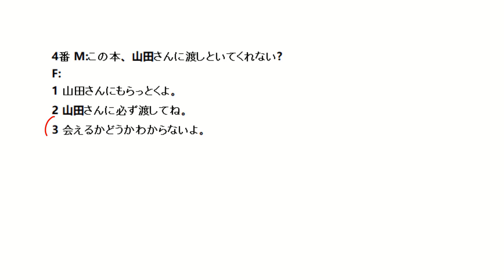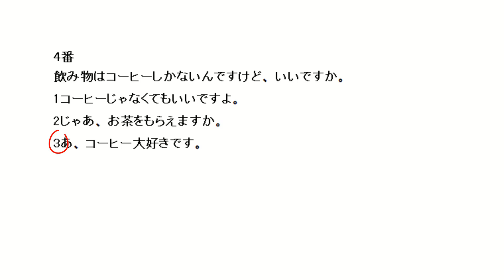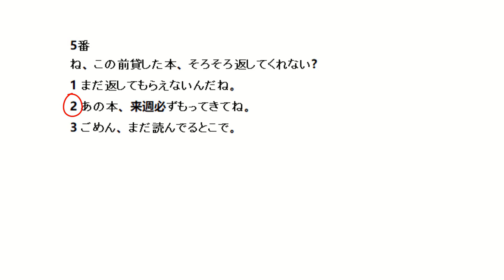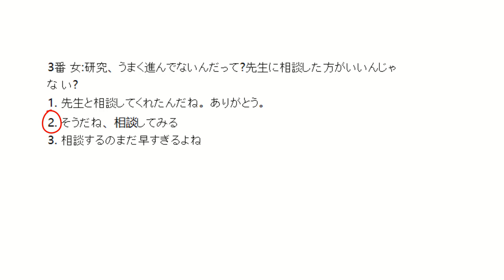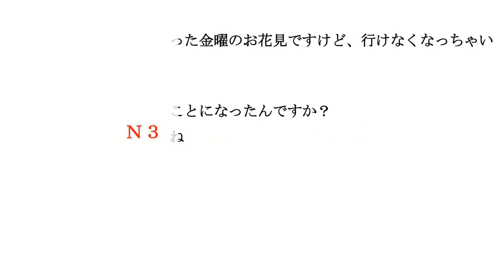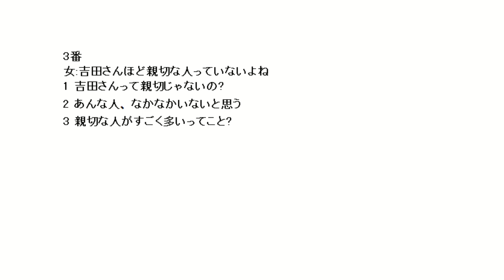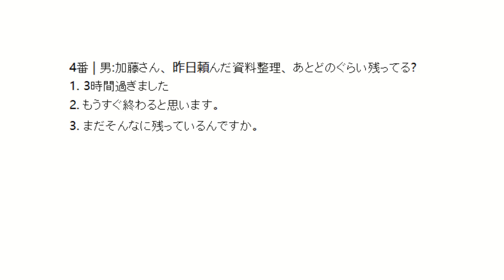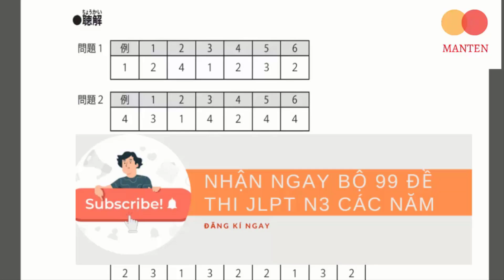Tổng Hợp Đề N3 2010-2020 問題 5 - Luyện Nghe N3 - Listening N3 With Script & Answer - Choukai N3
Tổng Hợp Đề 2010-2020 問題 5 - Luyện Nghe N3 - Listening N3 With Script & Answer - Choukai N3

- Ngân hàng Vietin Bank:
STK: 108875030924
DAO THI THEM

Mình tổng hợp lại đề thi của các năm vào thành 1 video, mọi người nghe cho quen giọng và nắm bắt được xu hướng đề nhé. Bộ này là đề N3 từ 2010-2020 phần 問題5 ( Mondai 5)
0:00 N3 - 07/2010 問題 5
5:46 N3 - 07/2011 問題 5
10:58 N3 - 12/2011 問題 5
16:11 N3 - 12/2012 問題 5
22:08 N3 - 07/2013 問題 5
28:15 N3 - 12/2013 問題 5
34:10 N3 - 07/2014 問題 5
40:15 N3 - 12/2014 問題 5
46:08 N3 - 12/2015 問題 5
52:06 N3 - 07/2016 問題 5
58:14 N3 - 12/2016 問題 5
1:04:17 N3 - 07/2017 問題 5
1:10:42 N3 - 12/2017 問題 5
1:16:35 N3 - 07/2018 問題 5
1:22:37 N3 - 12/2018 問題 5
1:28:30 N3 - 07/2019 問題 5
1:34:35 N3 - 12/2020 問題 5
Nhận 40% Ưu Đãi Các Khóa Học Tiếng Nhật Ngay Hôm Nay:
😍 Học tiếng Nhật thật dễ: shorturl.at/amIY0
😍 Chinh phục tiếng Nhật giao tiếp siêu tốc: shorturl.at/cfBE1
😍 Luyện Nghe, Nói, Đọc, Viết tiếng Nhật thật dễ: shorturl.at/azRU4
😍 Khóa học tiếng Nhật sơ cấp cho người mới bắt đầu: shorturl.at/qwAK4
😍 Tiếng Nhật từ cơ bản đến nâng cao: shorturl.at/elIX2

*** JLPT N3 ***
😍 Ngữ pháp N3 - Thi 1 phát đậu luôn: shorturl.at/txO23
😍 Học Tiếng Nhật: Đọc hiểu N3 cấp tốc (1 tháng): shorturl.at/crBO8
😍 Học tiếng Nhật Hướng dẫn cách giải và dịch đề thi JLPT N3: shorturl.at/bBZ59
😍 Chinh phục kỳ thi năng lực tiếng Nhật N3: shorturl.at/npxNO

*** JLPT N4 ***
😍 Luyện giải đề thi tiếng Nhật JLPT N4: shorturl.at/nCM24
😍 Học Tiếng Nhật - Luyện Thi JLPT N4 Ngữ Pháp: shorturl.at/fFJUZ
😍 Học tiếng Nhật Hướng dẫn cách giải và dịch đề thi JLPT N4: shorturl.at/hrBER
😍 Tiếng Nhật giao tiếp N4: shorturl.at/jtDKV
😍 Tiếng Nhật sơ cấp 5 (N4): shorturl.at/ceyT2

***JLPT N5***
😍 Học Tiếng Nhật - Luyện Thi JLPT N5 ngữ pháp: shorturl.at/ajnLR
😍 Học tiếng Nhật Hướng dẫn cách giải và dịch đề thi JLPT N5: shorturl.at/prN18
😍 Tiếng Nhật giao tiếp N5: shorturl.at/ksCL1
😍 Tiếng Nhật sơ cấp 1 (N5): shorturl.at/cBGR9

*Mình tổng hợp các nội dung hiện có ở trên kênh để mọi người tiện theo dõi hơn ạ.↓↓↓*
*③ N4*
▶️ (JLPT N4 - 12/2020) Đề Thi Nghe Tiếng Nhật JLPT N4 2020 Listening Full Script + Đáp Án ( Answer)

Luyện Nghe JLPT N3 Có Script
Nghe hiểu luôn
japanese listening practice
japanese practice
japanese listening
learn japanese
japanese language proficiency test
Tổng Hợp Đề Thi Nghe JLPT N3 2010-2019
Listening N3 With Script & Answer
Tổng Hợp Đề Chính Thức N3

nghe jlpt n3
luyen nghe n3
choukai n3
nghe từ vựng n3
choukai n3 jlpt
luyện nghe n3 có script
nghe n3 có đáp án
đề nghe jlpt n3
luyện nghe jlpt n3
đề thi nghe n3
nghe choukai n3
đề nghe n3
nghe n3 jlpt
luyện nghe n3 jlpt
luyện nghe choukai n3
đề thi nghe jlpt n3